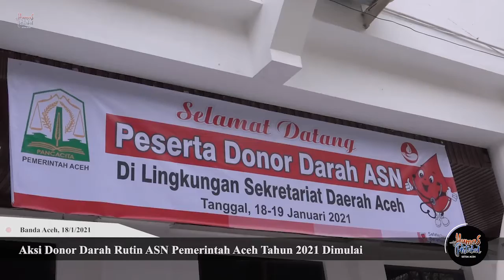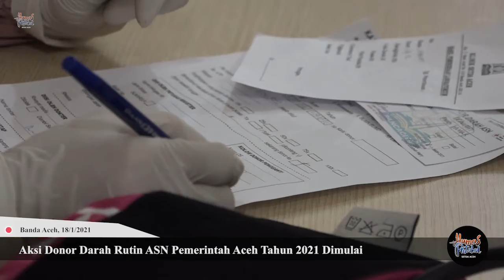Aksi Donor Darah Rutin ASN Pemerintah Aceh Tahun 2021 Dimulai